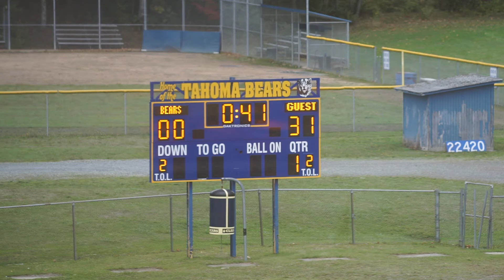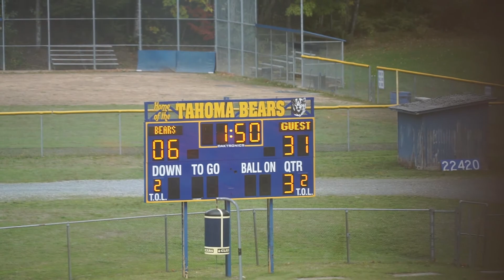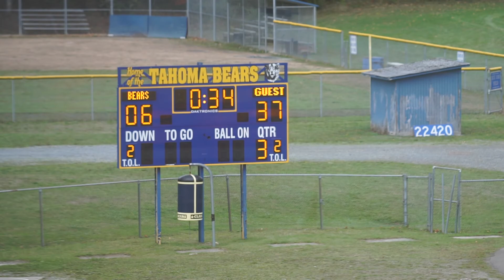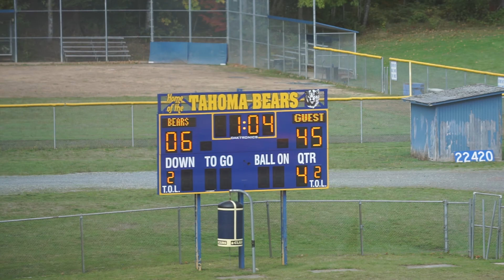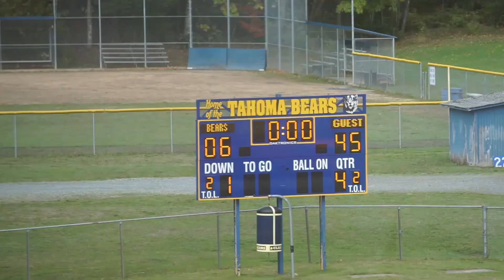Game 7 2017 Tahoma Bears Gold Football vs Auburn Riverside 7 8